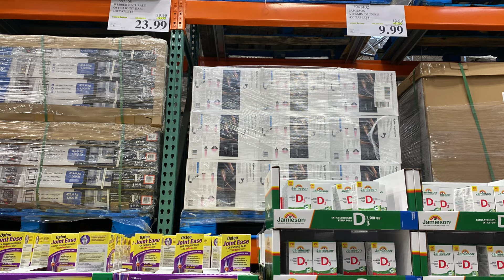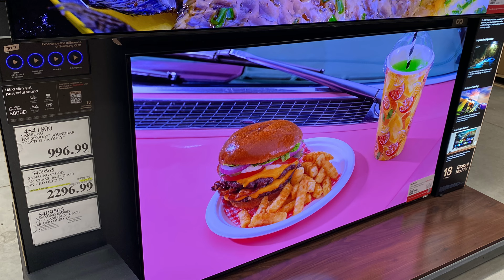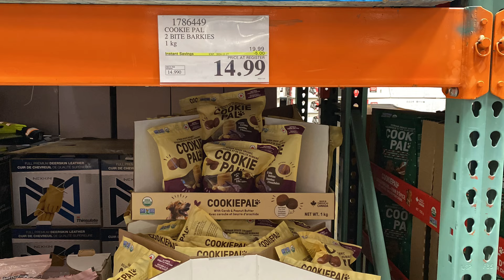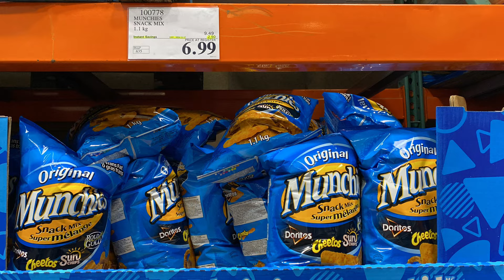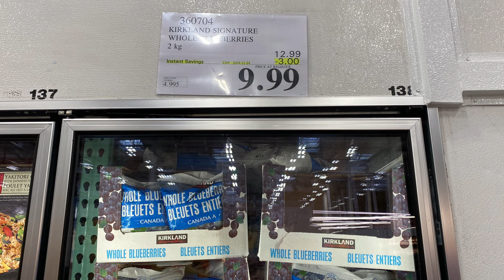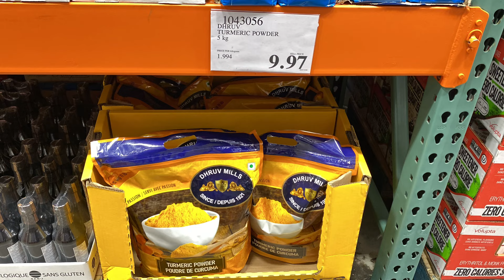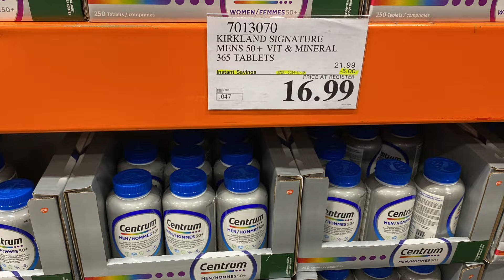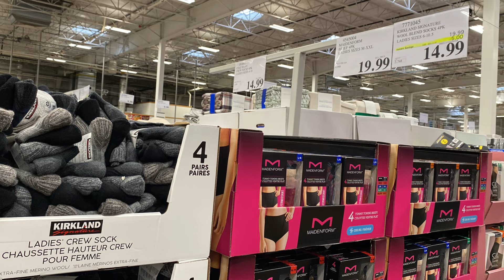Costco本周店内罕见折扣 所有特价商品 的 图片快报【11/11- 11/29/2024】 | 11月份第二周 | 店内实拍：每周一下午五点更新！@一姐一起逛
看特价商品详情介绍省钱又赚钱！
谢谢大家的支持 !
用您的发财小手点个关注吧！
每周一下午 图片快报准时给大家分享，
渥太华Kanata Costco所有打折商品的价格，这样方便大家及时购买，也可以通过视频快速了解到特价商品的价格，
方便大家及时的去Costco找回差价。
周三下午有特价商品的详细介绍，
感兴趣的小伙伴们可以继续关注，
各位小可爱们，如果有自己特别想关注的商品也可以在评论区给一姐留言，一姐看到了折扣价以后，就在评论区发给大家。
生活乱七八糟，省钱要多点花招，
只要有足够的耐心，总能等到清仓特价！
宝藏Costco，和一姐一起薅羊毛吧！
再次感谢大家的支持！！

Costco本周店内特价商品介绍， 店内实拍。 11/11 – 24/10/2024